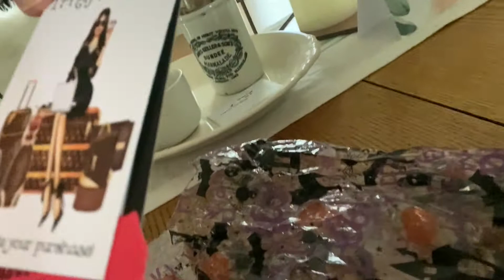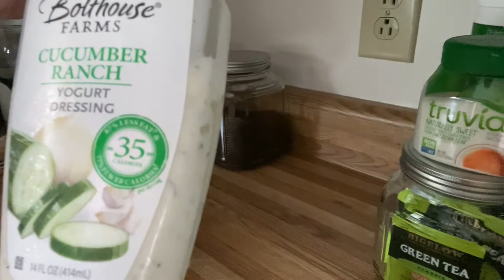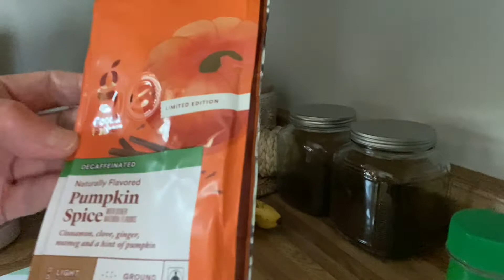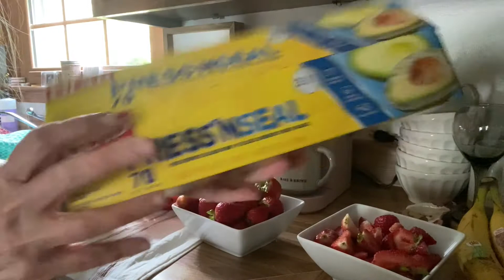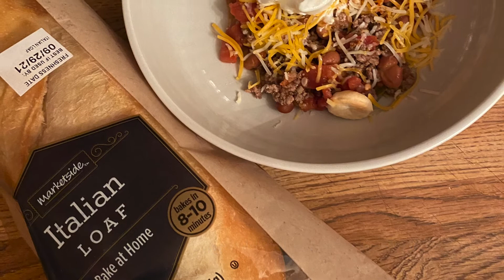VLOG WHAT I EAT IN A DAY! 🍂🍁🤎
Hi Everyone! In this vlog I'm sharing what I had for lunch & dinner! I'm also sharing my friend Rosa's earrings that I purchased from her, she has a small business & I love to support a small business! I also tried the Wet n Willd Dewy foundation & I LOVE it! I'm also sharing 2 new handbags one is from H&M the other Amazon & it's a dupe for the Bottega! I hope you enjoyed my vlog & I had fun doing it, I'm going to do more it's a blast! Take care & love you all! xx Karen

Target sweater
Target belt
Wet n Wild Dewy foundation (classic beige)
Bottega Dupe: currently unavailable

liketoknowit /thegraylatte
Podcast: Anchor, Google Podcast, Radio Public & Breaker (The Gray Latte)